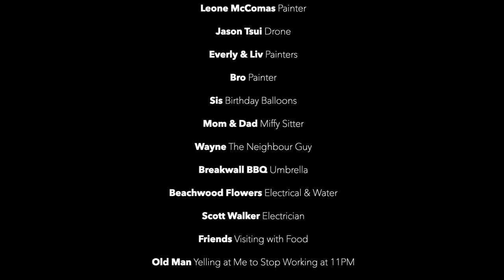How to PAINT a 2 STOREY Outdoor Mural with a Man Lift (Time-Lapse)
Follow artist Elise Goodhoofd as she paints a massive 2 storey outdoor mural in the Beach neighbourhood in Toronto, Canada using a Genie 34' Articulating Man Lift from Sunbelt Rentals.